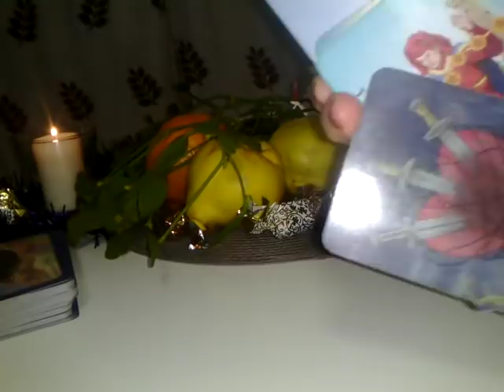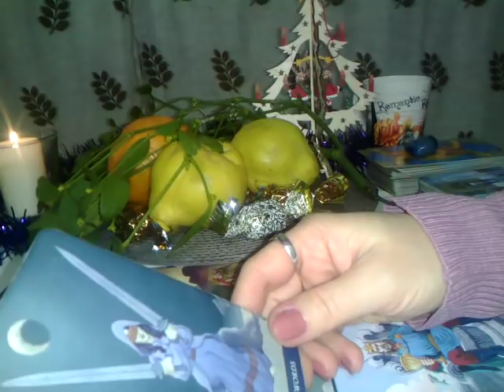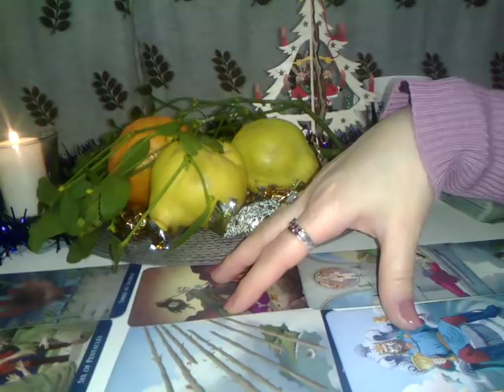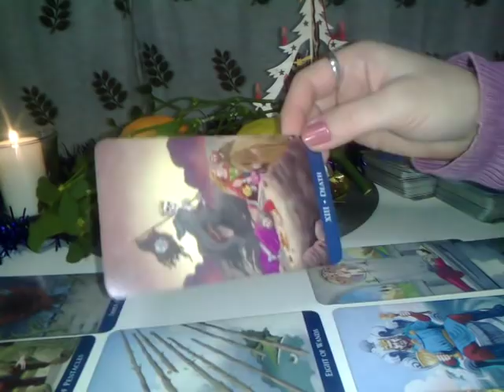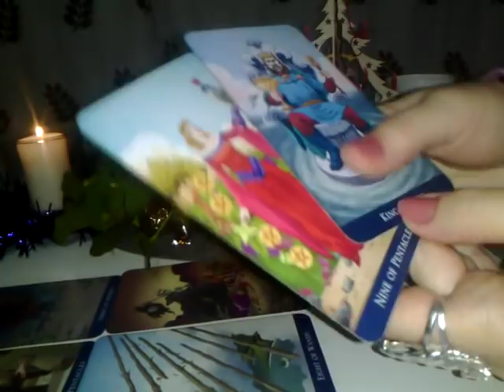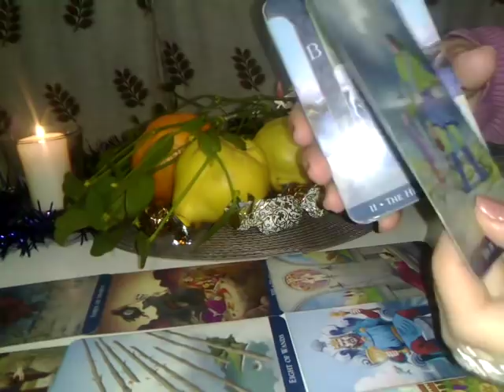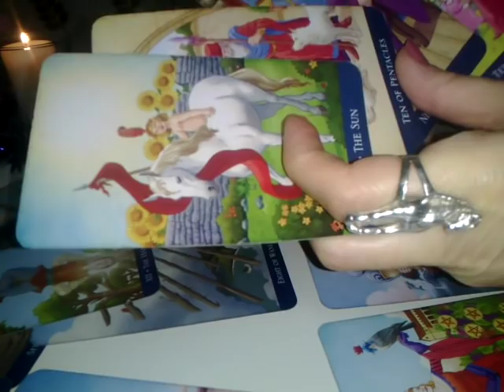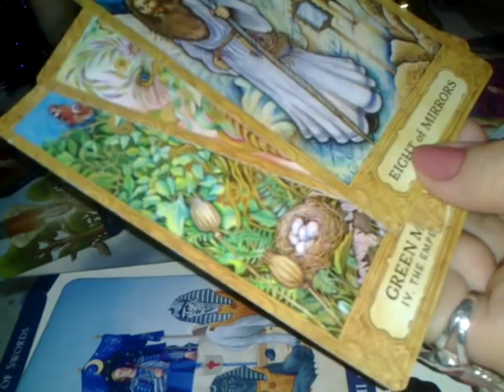TAUR - Ce aduce Anul Nou